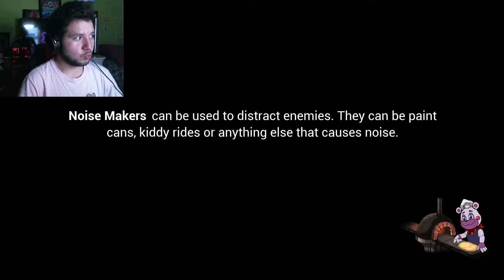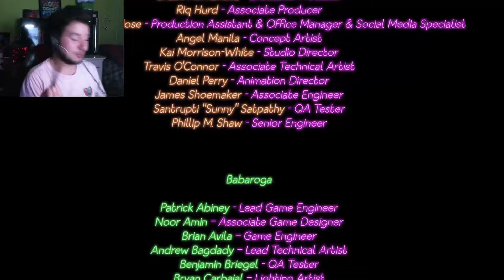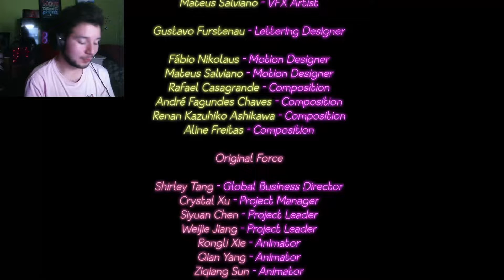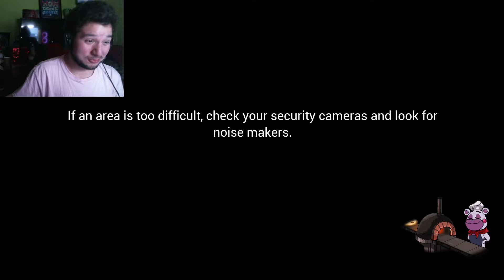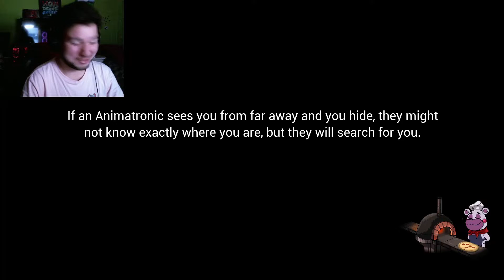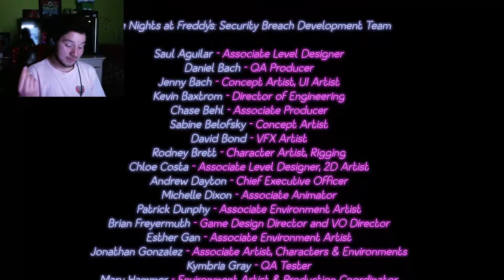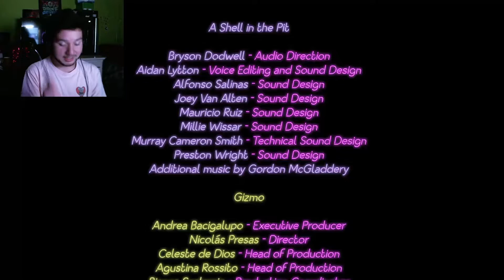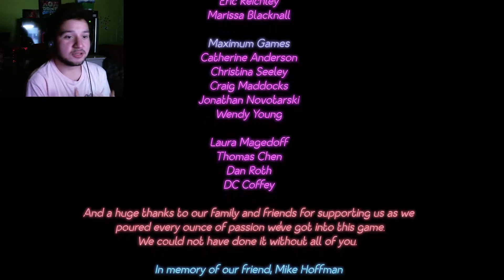MORE SECRETS | Five Nights at Freddy's Security Breach - Part 7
Time to successfully start completing Five Nights at Freddy's Security Breach by going through all the endings. Some are simple, some are more challenging...